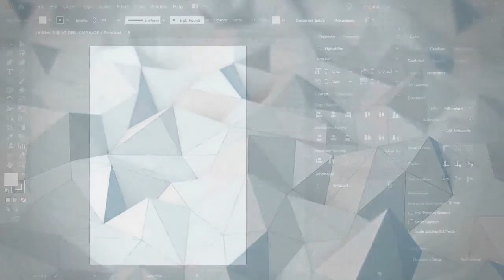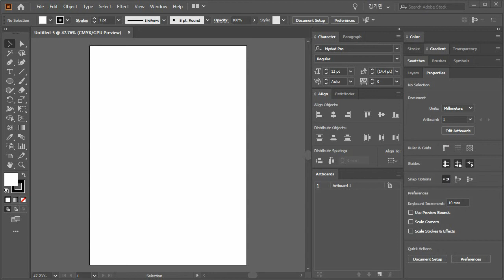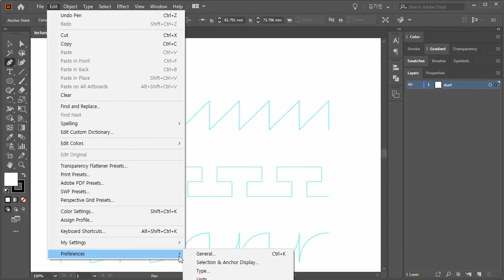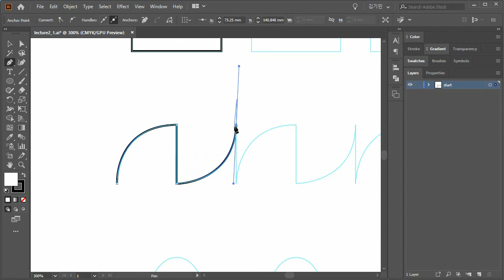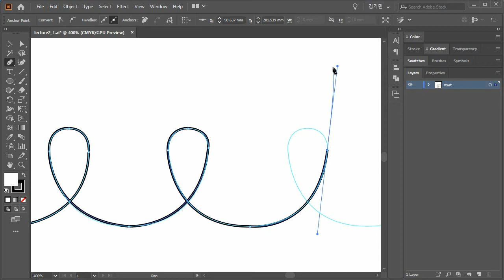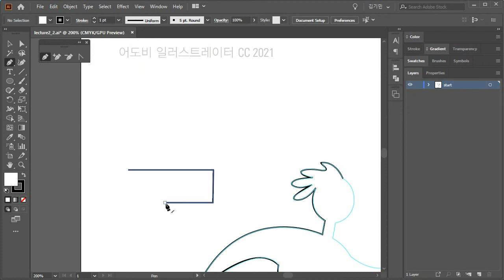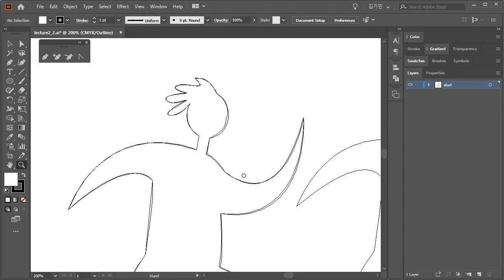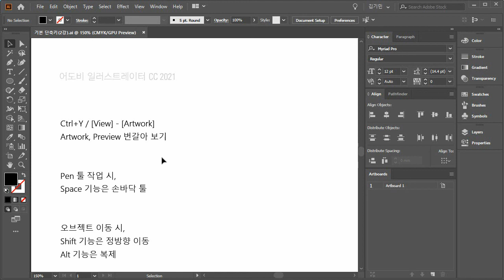[HD]Illustrator CC 2021 기초 다지기